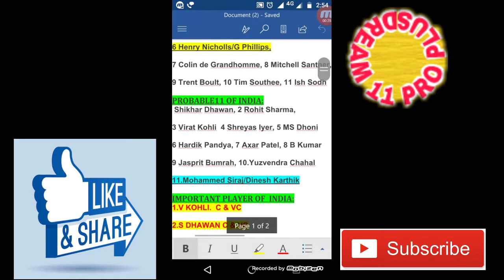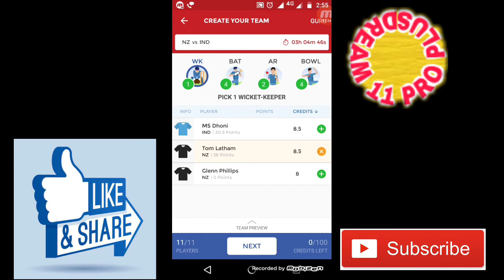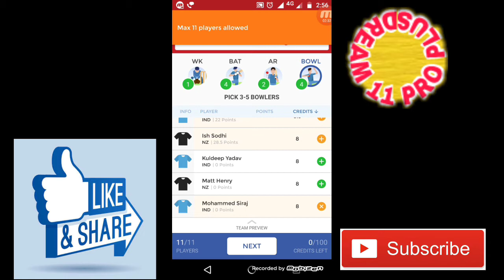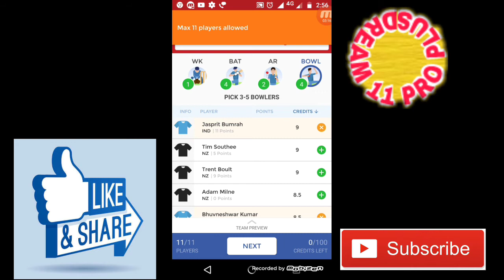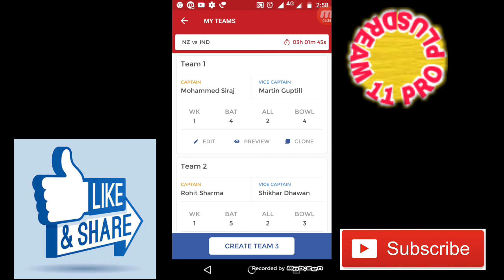IND VS NZ 2ND T20 UPDATED VIDEO DREAM11 MOST IMPORTANT NEWS INDIA VS NEWZEALAND 2ND T20 PREDICTION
India vs Newzealand 2nd T20 dream11 most important news update video team prediction dream11